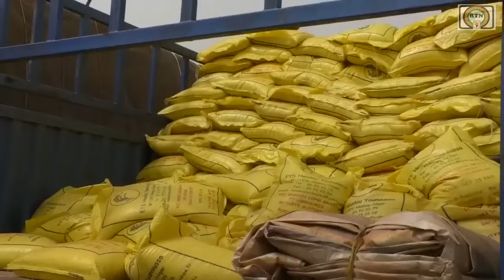Une 2ème vague de marchandises acheminée à Niamey par le Corridor Niger - Burkina Faso.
journal actualités

Le Ministre du Commerce et de l'Industrie Seydou Asman s'est rendu cet après à la Direction Régionale de la Douane de Niamey et de Tillabéry où près de 400 camions de marchandises de divers produits à Niamey sont arrivés.
Une 2ème vague de marchandises acheminée à Niamey par le Corridor Niger - Burkina Faso qui vient ainsi rassurer les populations quant à la disponibilité des produits de premières nécessités.